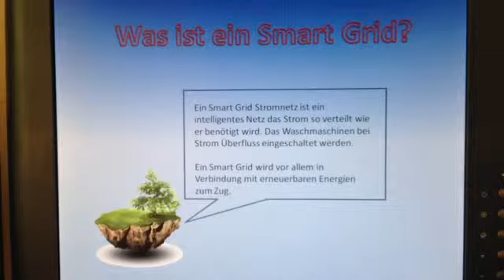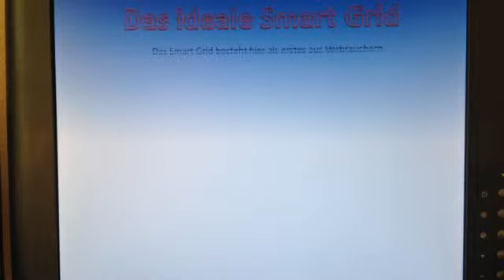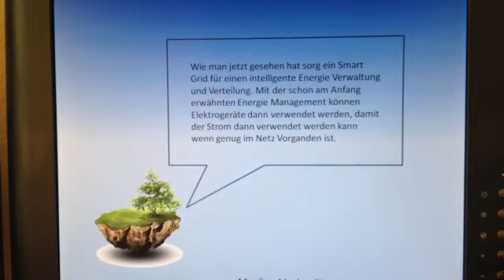Smart Grid Stromnetz verstehen - Was ist Smart Grid?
Um das Smart Grid Stromnetz zu verstehen muss man wissen worum es sich dabei handelt. Das Smart Grid Stromnetz sorgt dafür, dass Abnehmer auch dann Strom bekommen, wenn ihr Stromquellen (aus erneuerbaren Energien) grade nicht aktiv sind.